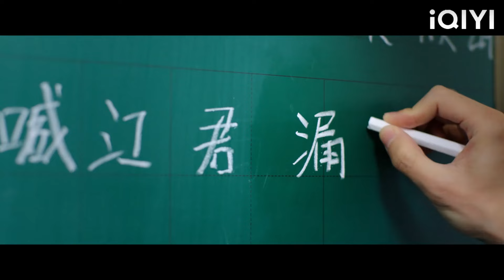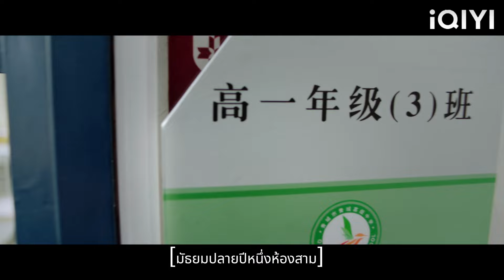ซินเดอเรลล่าโกรธ CEO คุกเข่าลงและขอโทษ และซินเดอเรลล่าตีเขาเพื่อระบายความโกรธของเธอ!